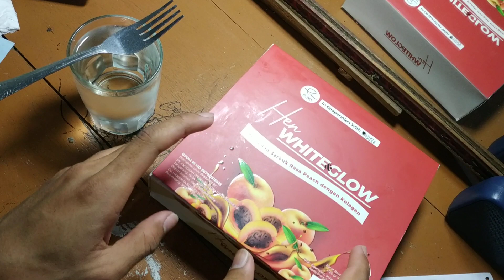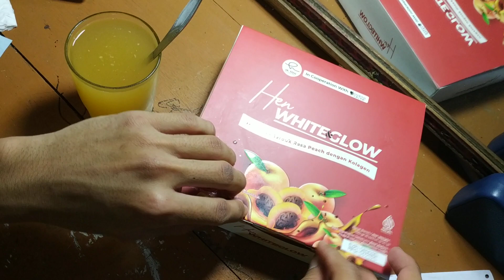Routine Dr. Hen Eps 13